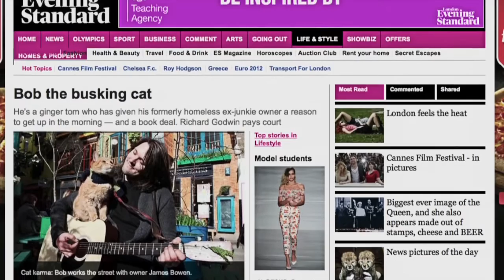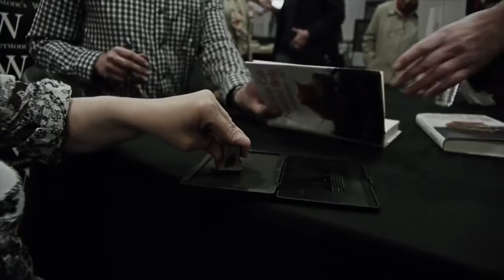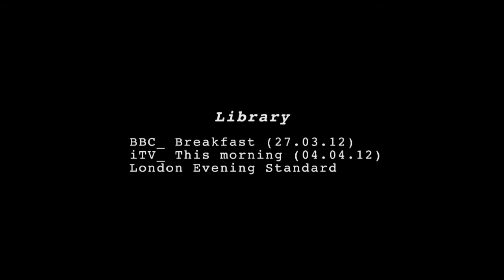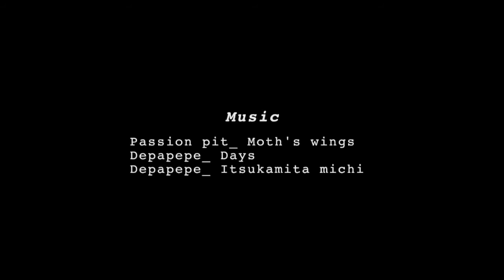A Street Cat Named Bob - Short documentary (Napisy PL)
James Bowen to ciężki orzech dla tłumacza audiowizualnego. Czuć po jego manierze wysławiania się, że wypowiedzi są chaotyczne, słychać powtarzalność myśli lub momentami ich przypadkowość ("strive for excellence" :)), a czasami nagle zmienia się zupełnie tor wypowiedzi. Trudno wyłapać sens. No i ciągły wypełniacz "you know?" :) No cóż... Takie wywiady też trzeba znapisować :)

Oczywiście "using drugs" to "brać narkotyki", ale "ćpać" jest takie krótkie...!

Klip ma charakter pokazowy. Jestem jedynie autorem polskiego tłumaczenia oraz czasu synchronizacji.
Nie posiadam praw autorskich do ścieżki wideo ani dźwiękowej.